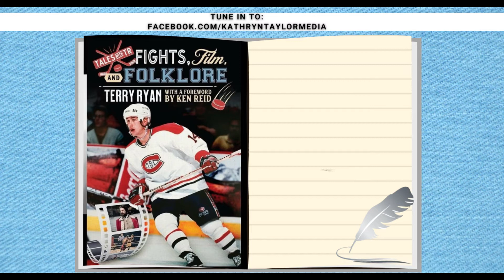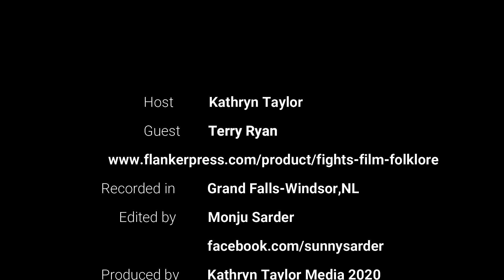Let's Get Writing: Terry Ryan: Fights, Film and Folklore Eps: 42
Join me as I welcome Terry Ryan to Let’s Get Writing. I enjoyed our candid chat. Terry is a force to be reckoned with (as we say here in Newfoundland) and his energy and ability to reinvent himself is inspiring. He's got plenty to say and I know you'll enjoy it. As a matter of fact, he's the most unlikely guy I'd expect to have a Folklore degree but there's no question it's served him well!

Drafted to the NHL at an early age, Terry played professional hockey for 10 years before an injury forced him to do an about face and find a new career which included acting, stand-up comedy, public speaking, podcasts and writing. Here he discusses his colourful path into entertainment, complete with an honours degree in Folklore and English. Terry can tell a story and I hope you’ll enjoy it as he shares his past and present life. Fun and insightful. Meet Terry Ryan.

Born in Newfoundland, Terry Ryan was drafted eighth overall by the Montreal Canadiens in the 1995 NHL entry draft. Despite some injuries and setbacks, he played parts of three seasons for the Habs and played hockey professionally for almost a decade. After an ankle injury derailed his career in 2003, he joined the national ball hockey program and won three world championships as a member of Team Canada.

“TR” graduated from Memorial University in 2013 with honours. He obtained a B.A. in Folklore/English and proceeded to begin an interesting life in the arts, highlighted by acting roles on popular TV shows like Frontier, Letterkenny, Little Dog, and Hudson & Rex. In 2016, Terry tried his hand at stand-up comedy and opened up for Gerry Dee at various venues across the country, eventually leading to a public speaking career.

Fights, Film, and Folklore is Terry’s second book. His first book, Tales of a First-Round Nothing (2014), is a multiple bestseller and was well-received by fans and critics alike. Terry regularly guests on various sports channels and podcasts across the world like Sportsnet and Spittin’ Chiclets, and his own popular podcast on the Hockey Podcast Network is called Tales with TR.

TR has been inducted into the Mount Pearl Hockey Hall of Fame, the Mount Pearl Sports Hall of Fame, and the Canadian Ball Hockey Hall of Fame.
These days TR plays senior hockey for the St. John’s Caps and also teaches hockey locally. He is a big music fan and collector and lists The Beatles as his favourite band. He resides in Mount Pearl, where he raises his beautiful ten-year-old daughter, Penny-Laine, and their curious cat, Princess.